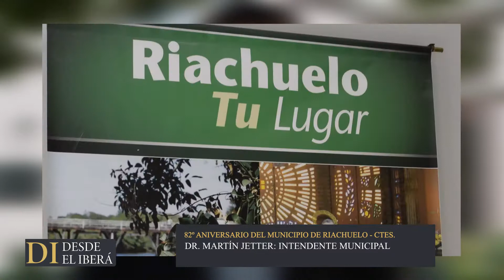RIACHUELO - CORRIENTES: INAUGURACIÓN NUEVO CENTRO CULTURAL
En el marco del 82º Aniversario de Riachuelo quedó inaugurado un nuevo espacio en la Localidad, se trata del Nuevo Centro Cultural en la ex estación en el predio del ex ferrocarril Urquiza. Un lugar destinado a la cultura y recreación de esta pujante localidad a poquitos kilómetros de Corrientes Capital.